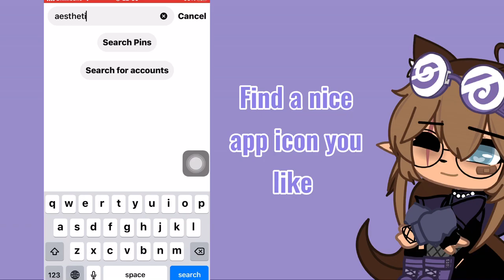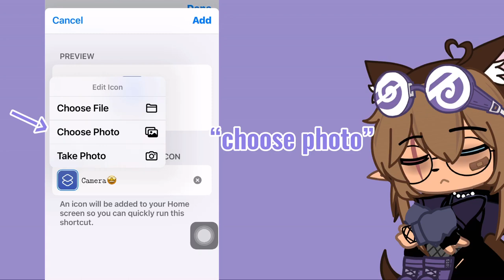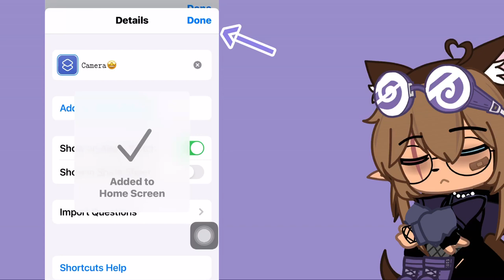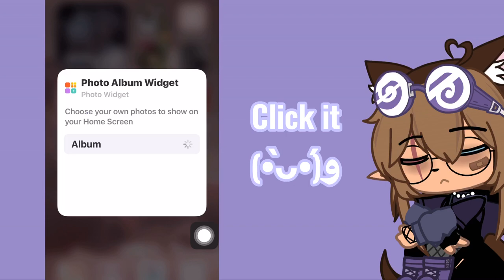✨how to have a custom homescreen💕 || (not a very good explanation) ~ moonnette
CREDITS

 ♡´･ᴗ･`♡

——𝗱𝗶𝗱 𝘂 𝗲𝗻𝗷𝗼𝘆 𝘁𝗵𝗲 𝘃𝗶𝗱𝗲𝗼?

༼ つ ◕◡◕ ༽つ ༼ つ ◕◡◕ ༽つ

Comment purplegummy​ for a shoutout ♡´･ᴗ･`♡

-moonnette